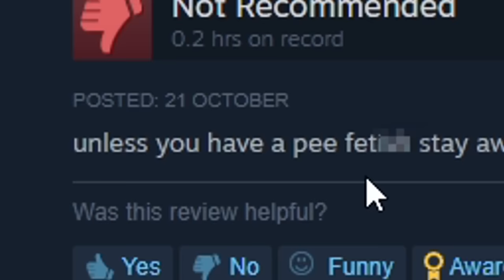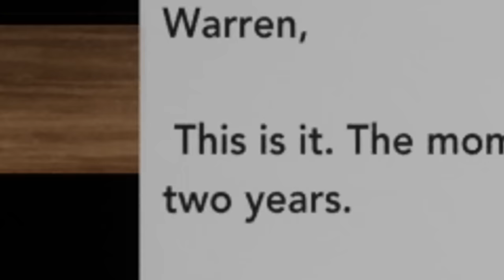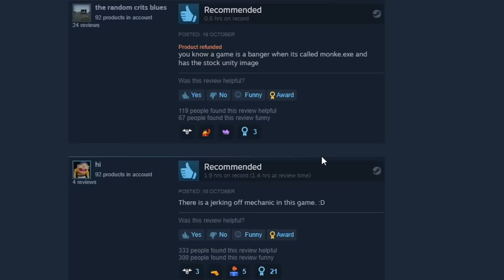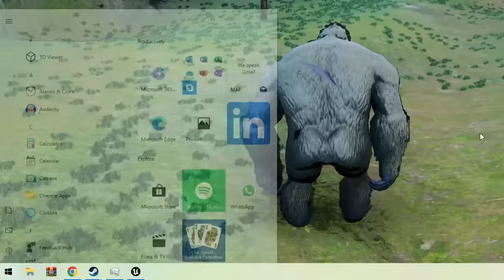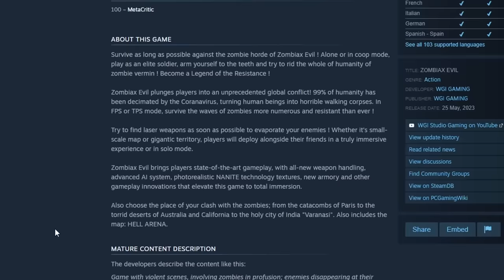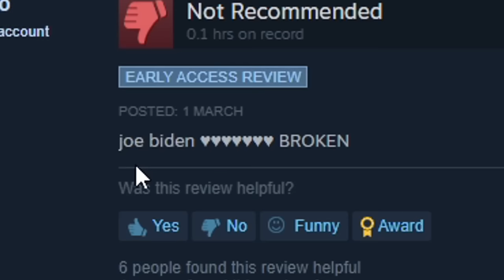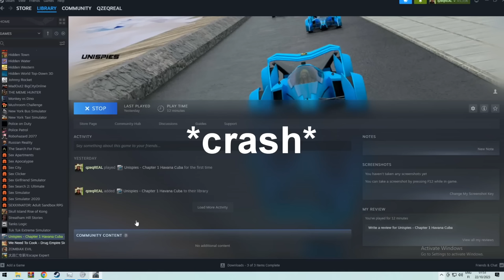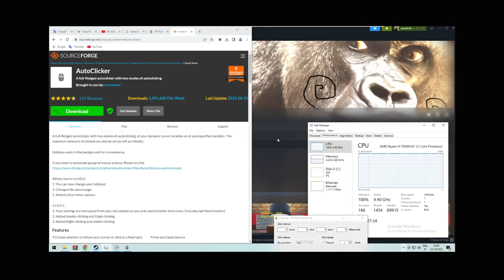spending $100 on BAD steam games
These are the worst games on Steam. Some are so bad they're actually kinda good!
Today I dive in to find the Worst Game On Steam! Usually filled with asset flips and ripoff games, this time there was a lot to choose from! Breaking bad fangames, the bad King Kong game, Elon Musk simulator, you name it!
Strap your seatbelts and get ready for the most cursed indie games on Steam